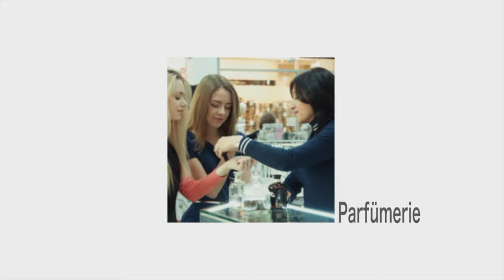Gewerbe Absicherung der Bayerischen | Unsere Produkte | die Bayerische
Mit der Gewerbe-Police der Bayerischen sichern Kunden ihren Betrieb rundum ab und haben einen optimalen Schutz für die berufliche Existenz.